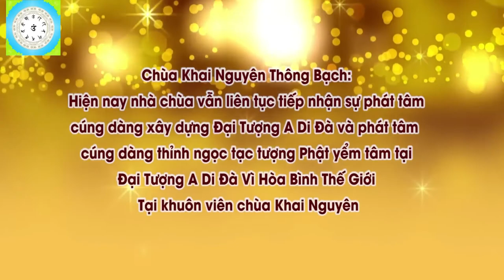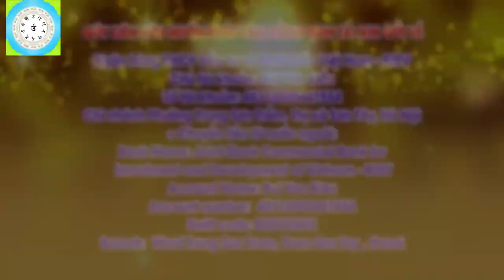🔴Tập4 Giảng Về Ý Nghĩa Pháp Hội Quán Âm Tam Thời Hệ Niệm l Đ,Đ Thích Đạo Thịnh